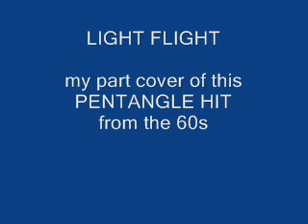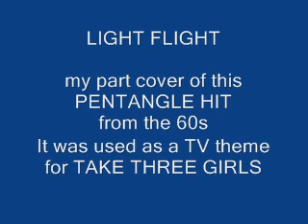LIGHT FLIGHT cover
OLD PENTANGLE HIT...my shortie cover
Just bare bones... Lead vocal and guitar,,, plus a couple of vocal layers for the chorus.
Fast fade due to too many trains today. rattling the house during rush hour.
should be sigh not sign...cant read my own sheets  oops